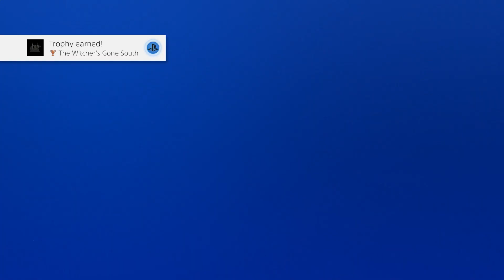The Witcher 3 Wild Hunt pt 117 Traveling To Toussaint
Geralt meets with some knights from Toussaint who ask him to travel to Beauclair by request of the duchess to deal with a monster. First, he has to help them deal with some bandits.